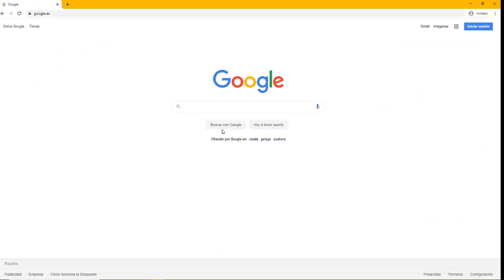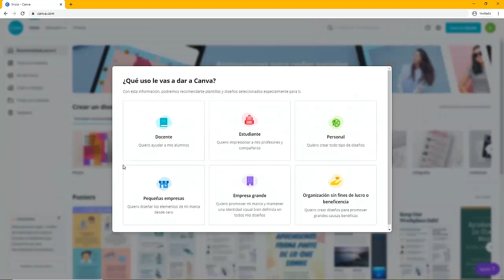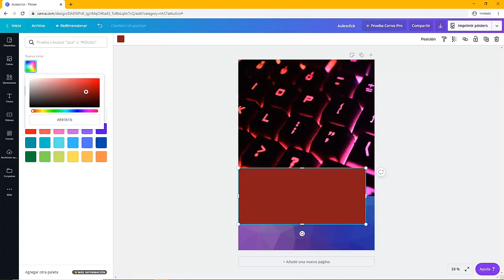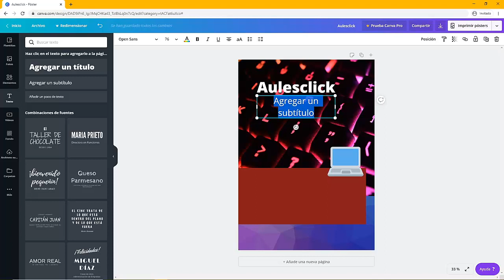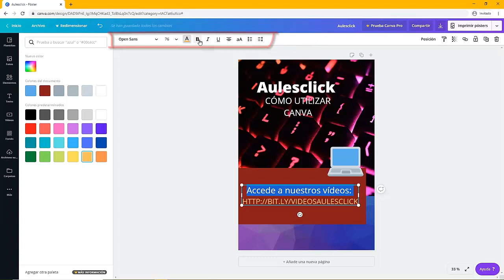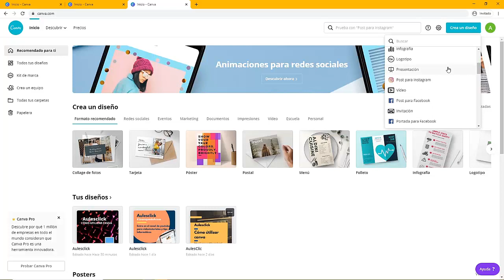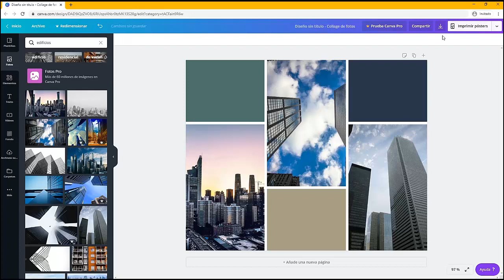AulesClick- Disseny fàcil amb Canva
Ara, disseny fàcil al teu abast amb Canva, una eina online senzilla i intuïtiva amb un munt de plantilles per a la teva inspiració. Vídeo formatiu AulesClick de les aules d'informàtica dels Centres Cívics i Casals de Santa Coloma de Gramenet